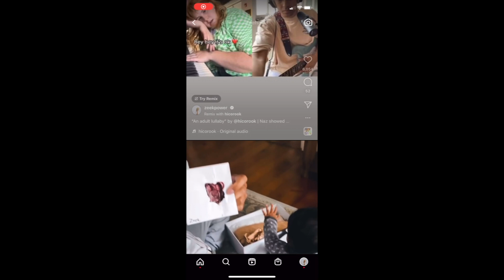corook - "it's ok!" (cover)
This was recorded live on an RC600 Loopstation.

A month ago today, I made a reel on the gram of me singing a little bit of this song alongside corook who originally posted herself singing the chorus while sitting at her piano. After such a positive response from everyone on there, it was requested that I do a full cover of the same song - so this is that cover!

I hope you enjoy what I did alongside my new loopstation which I'm still trying to wrap my head around haha! Thanks for being here

big love n all that 🫰🏽